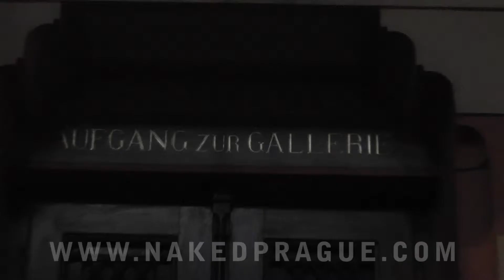Jeruzalemská synagoga CZ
Jeruzalémská nebo též Jubilejní synagoga, tedy nejmladší, avšak největší synagogální stavba v Praze, byla vybudována podle plánu vídeňského architekta Wilhelma Stiassneho stavitelem Aloisem Richterem. Byla vystavěna jako náhrada za Cikánovu, Velkodvorskou a Novou synagogu, ty byly zbořeny během asanace pražského židovského ghetta. Výstavba probíhala mezi lety 1905 – 1906 v maurském a secesním slohu. Nachází se v Jeruzalémské ulici na Novém Městě.
Oba názvy synagogy se stále používají. První a zároveň původní označení, Jubilejní synagoga císaře Františka Josefa I., získala na počest 50. výročí nástupu císaře Františka Josefa I. na trůn. Druhý název, pod nímž je synagoga více známá, vychází z názvu ulice, ve které stavbu nalezneme.
Průčelí budovy je charakteristické mohutným obloukem s velkým rozetovým oknem, v němž nalezneme šesticípou Davidovu hvězdu. Naopak střed západního průčelí zdobí český a hebrejský nápis, který říká: „Toto je Hospodinova brána, skrze ni vcházejí spravedliví. Což nemáme všichni jednoho otce? Což nás nestvořil jediný Bůh?“ Po obou stranách vchodu jsou dvě věže. Při pohledu na tento svatostánek se nám může znát, že se nacházíme v okolí Jeruzaléma, jelikož fasáda hraje mnoha barvami. Kromě hlavního vchodu má synagoga i boční vchod, který vede k ženské galerii. Vnitřní čelo chrámu je zdobeno motivem vinné révy, nad nímž se nachází Mojžíšovy desky s deseti zákony. Nalezneme zde také rozměrné varhany a četné tepané lustry. První větší rekonstrukce proběhla až v 90. letech a byly při ní objeveny bohatě malované ornamenty ve stylu vídeňské secese. Tímto je naše synagoga výjimečná, jelikož žádný jiný židovský chrám se tímto chlubit nemůže.
Synagoga za okupace sloužila jako skladiště konfiskovaného židovského majetku a hned po válce byla její původní činnost obnovena. Na bohoslužbu můžeme zajít i dnes.

ENGLISH

Jerusalem Synagogue
Jerusalem or also Jubilee Synagogue is the youngest but the largest synagogue building in Prague. It was built by builder Alois Richter according to plans of the Viennese architect Wilhelm Stiassny. It was built as a replacement for Cikánková, Velkodvorská and Nová Synagogue, which were destroyed during the redevelopment of Prague Jewish Ghetto. Construction took place between years 1905 – 1906 in the Moorish and Art Nouveau style. The Jubilee Synagogue is located in Jerusalem Street in the New Town of Prague.
Both names of the synagogue are possible to use. First and the original label, the Jubilee Synagogue of Emperor Franz Joseph I., was granted on the occasion of the celebration of the 50th anniversary of the accession of Franz Joseph to the throne. The other name under which the synagogue is better known is based on the name of the street in which the building can be found.
The front of the building is characterized by a huge arch with a large rose shaped window in which we can find the six-pointed Star of David. Conversely, the middle of the western facade is decorated with Czech and Hebrew inscription that says: ,, This is the Lord´s gate and through it just righteous can go. Do not we all have the same father? Are not we all created by one God?” On both sides of the entrance are two towers. Looking at this sanctuary, we can have an illusion that we are in Jerusalem. This is because the front plays in many colors. In addition to the main entrance of the synagogue, it has also side entrance that leads to the women´s gallery. The inner face of the temple is decorated with grapevine motive over which there is a plate with Moses Ten Laws. Finally, there is a large organ and numerous wrought chandeliers.
The first major renovation took place at the end of the 20th century and during it the richly painted ornaments in the style of Viennese Art Nouveau were discovered. Thank to this is our synagogue known all over the world because no other Jewish temple can boast about this.
During the occupation, the synagogue served as a storehouse for confiscated Jewish property and immediately after the end of the Second World War its original activity was restored. The church service we can visit even nowadays.